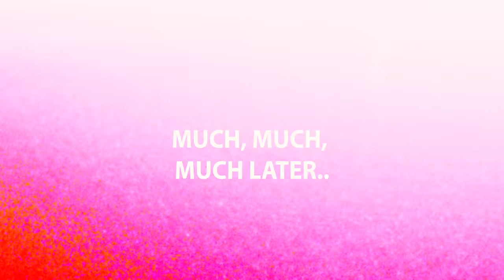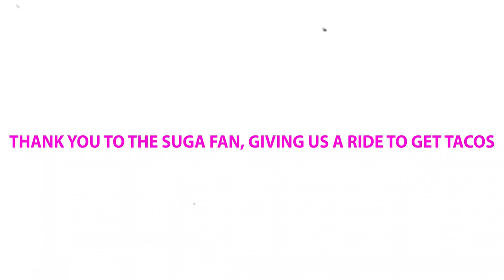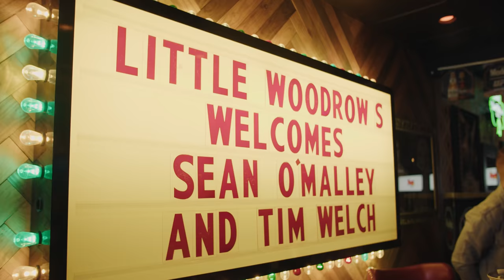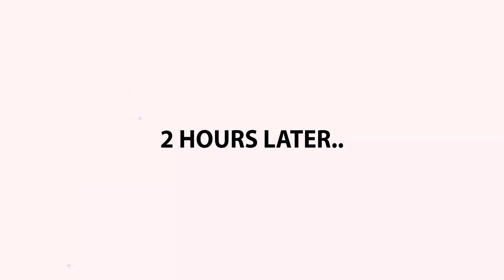Suga Gone Wild Houston Vlog